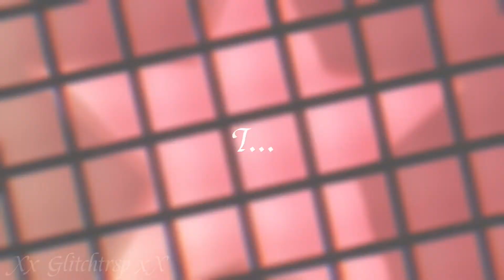07 Meme || Circus Baby || Flash TW (Original?-)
↤↤↤↤↤ Ｗⓔ𝓁c𝕠ⓜｅ 𝓽ㄖ 𝕋𝐇𝐄 ⓓ𝐄s𝐜!! ↦↦↦↦↦

Hey Glitches! Hope you enjoyed today’s content!

Go follow my Omlet arcade profile! It’s where I’m gonna be streaming games and such. (The streams will also be on YouTube so don’t worry.)

(Most likely won’t happen but just in case.)

Apps used:
Cute Cut pro
Cap Cut

Time:
1 hour